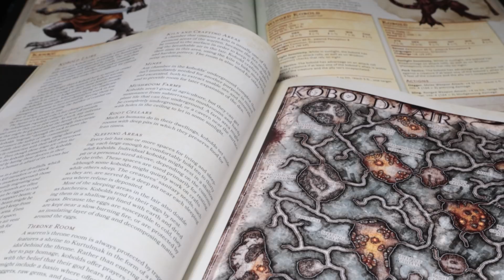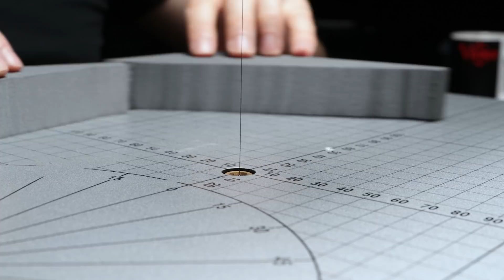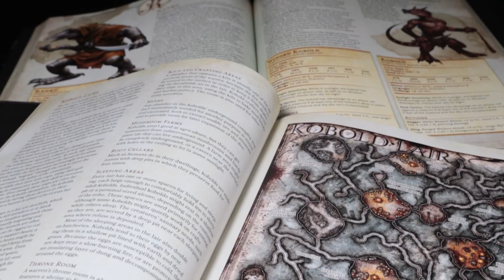Ultimate Kobold Tunnel, Trap and Bridge Kit || MurderGoblins Unite!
Kobold tunnels, goblin mines, tight warrens of all kinds can be created using these modular tunnels, as well as a multitude of traps, tricks and bridges to ensure the sneaky little gits can threaten even the hardened adventurer…

Modular cave tiles are one thing, but they're usually too big to show tiny tunnels. My goal with these additions was to give DMs the ability to send their players down cramped tunnels riddled with traps rather then feeling limited to the shape of the modular cave tiles they use…

Everything I use should be linked on the equipment list above, so it's also a library of where to find stuff…

👍 If you found this helpful, help me out and like the video up there!

Timestamps
00:00 intro
00:44 Tunnels
04:45 Secret rooms
07:41 Gallery/traps
11:05 Bridges

Follow the channel to make sure you catch new videos as they're released:

For any metric users who aren't comfortable with using the inches side of the ruler, I've linked a conversion calculator